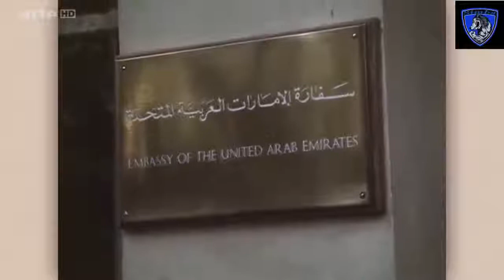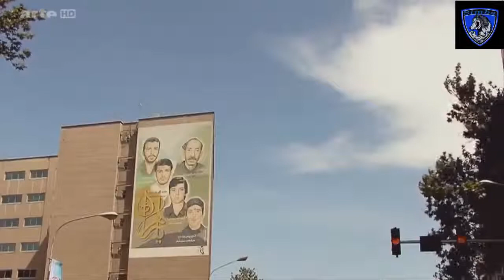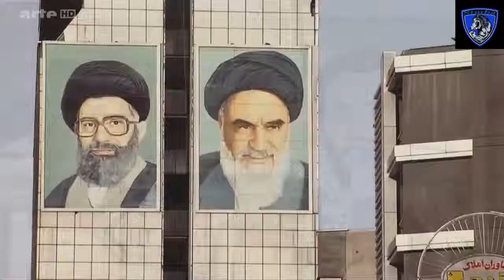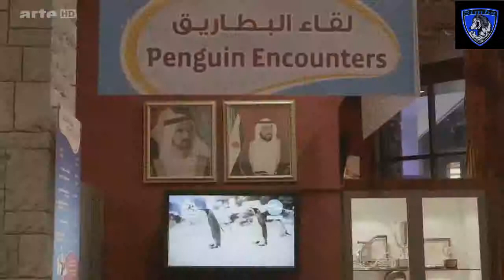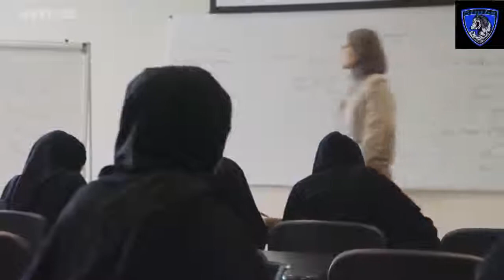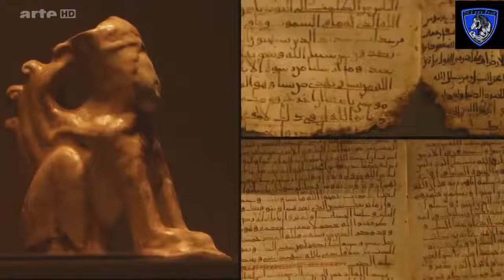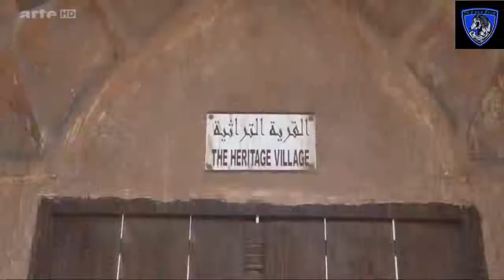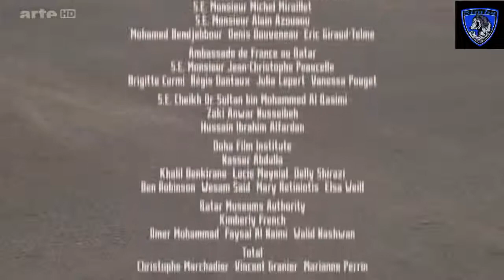REPORTAGE DIVERS La Richesse des Emirats Arabes 2017 FR HD